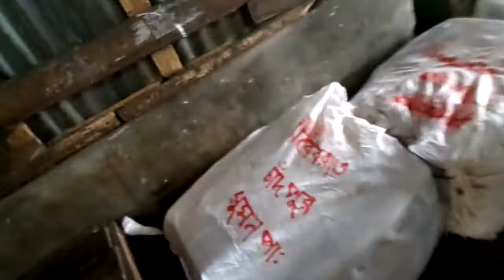Introduce on Chandpur Fish Ghat With Comedy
Aunto Emu, Bahadur. They are tree friends. They travel on Chandpur Fish Ghat. Chandpur is main point and famous for elish fish.

Basically they are school friend. And now they involve on study aunto- American International University.

They do some comedy here.